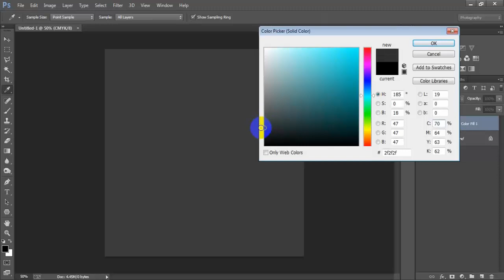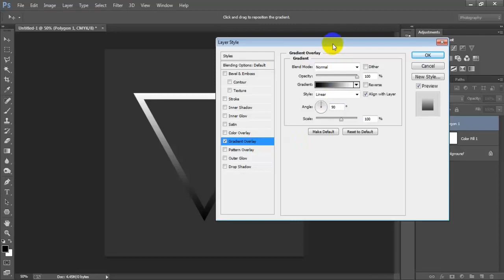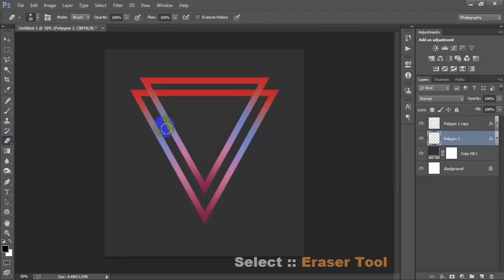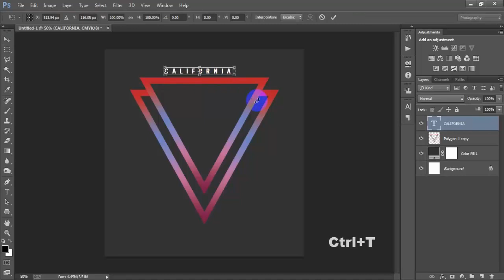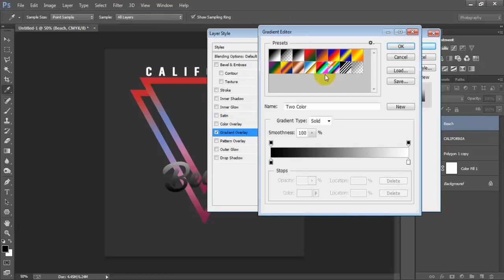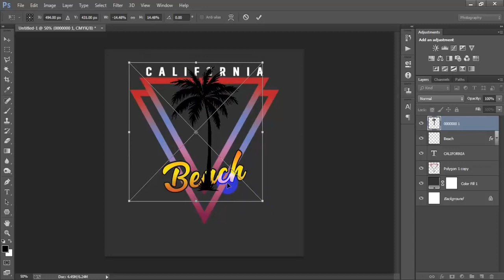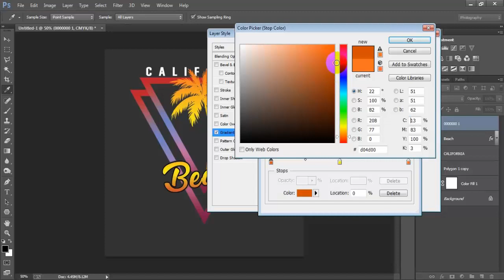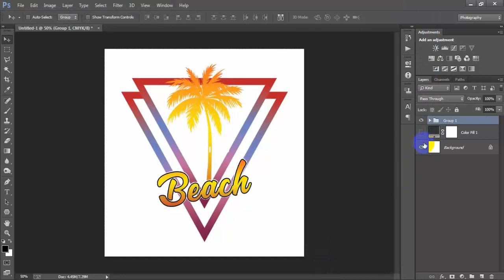Summer Coffee Mug Design For Redbubble In Adobe Photoshop Tutorial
Today I'm gonna show you How to make coffee mug design in photoshop.This Summer Coffee mug Design work has been done Adobe Photoshop CC 2021.Print on demand coffee mug design for Merch by amazon Redbubble & Teespring.Creative mug design ideas tips & trick photoshop tutorial.I hope you like it mug design ideas for summer.Please Like | Comment | Share and Don't forget to SUBSCRIBE to Me!

(0)How do I design my own coffee mug?

►►►►Follow Me►►►►.